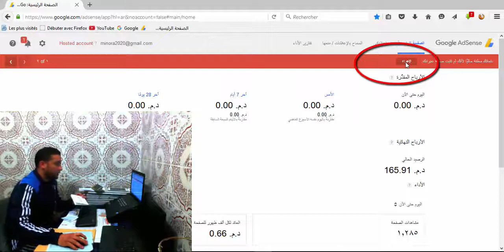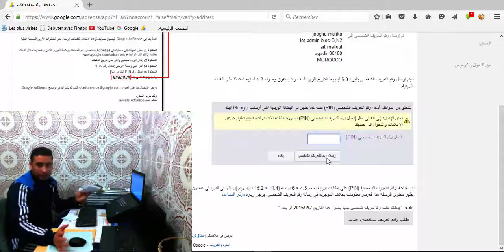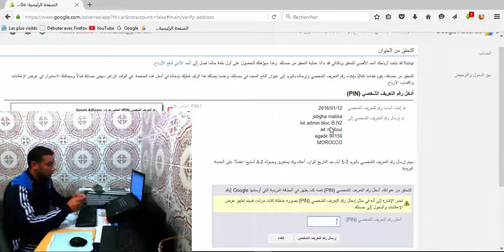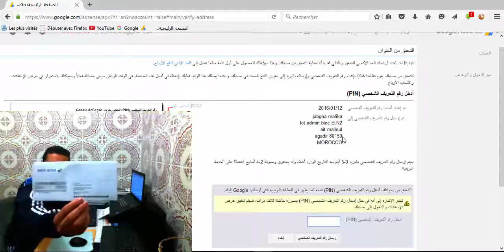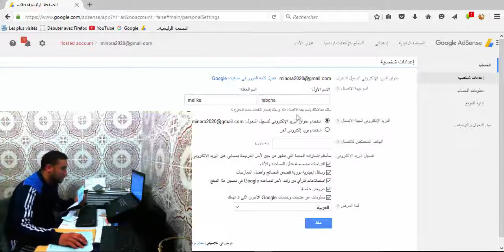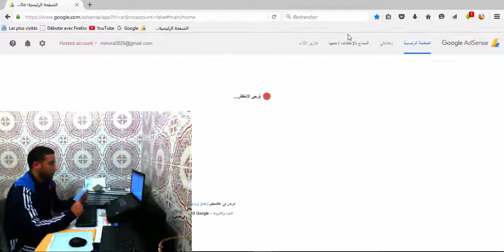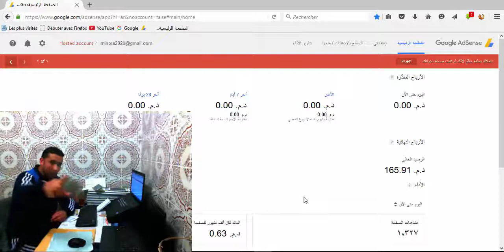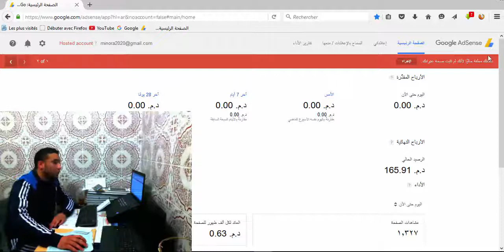حل مشكل عدم وصول code PIN من google adsense الى باب المنزل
ملاحظة :هذا الفيديومترجم  بالدارجة المغربية
- شرح تركيب رمز PIN في جوجل ادسنس كامل بالدرجة google adsense pin 2016